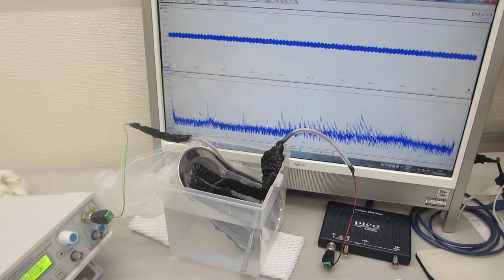樹脂容器を利用した、メガヘルツの超音波システムーー超音波発振制御技術の応用ーー（超音波システム研究所）